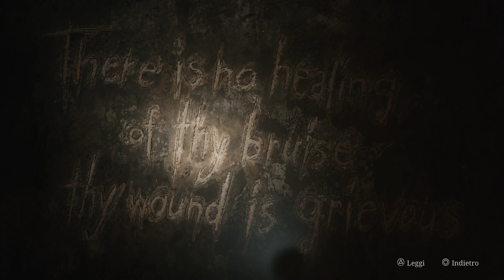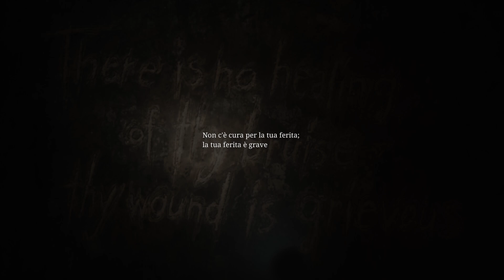SILENT HILL 2 (2024 - ITA) - #49 - "Per me, è sempre così"